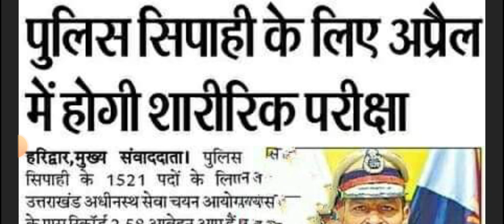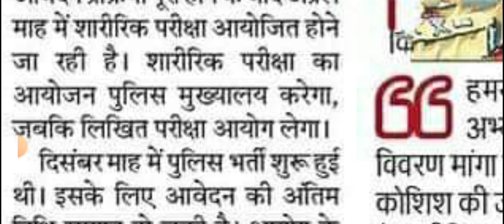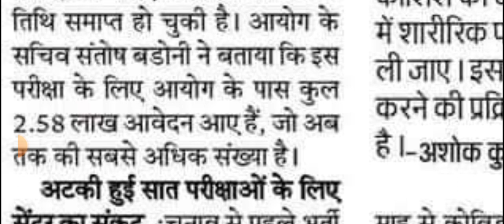आ गई Uttarakhand Police Physical Date|| शुरू कर दीजिये अपनी तैयारियां।